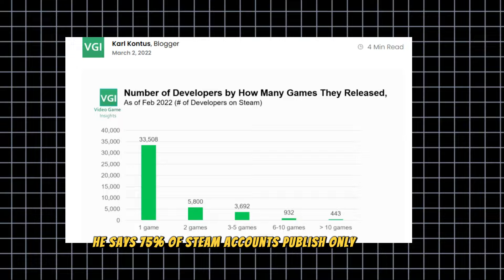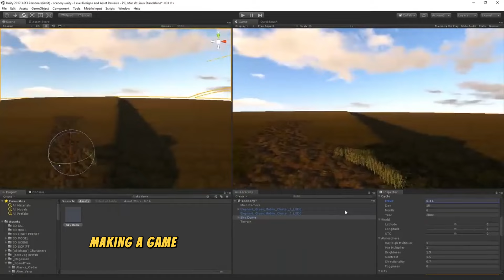Why You will fail as an Indie Game Dev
Why Do Indie Game Developers Fail?

Thousands of indie games are released every year, but only a small fraction achieve success. Why do so many talented developers struggle to make their mark in the industry? In this video, we'll explore the common pitfalls that indie game developers face and provide valuable insights on how to overcome them. Whether you're new to game development or a seasoned creator, this video is packed with essential advice to help you navigate the challenging landscape of indie game development. Don't miss out—hit play and learn how to turn your game development dreams into reality!